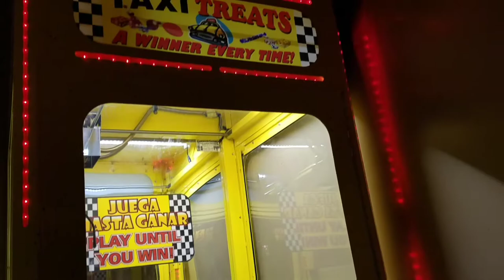TODDLER THINKS HES INVINCIBLE 💥💢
Published May 28th, 2017

LOVE ALL OF OUR SUBS 💚

Music |